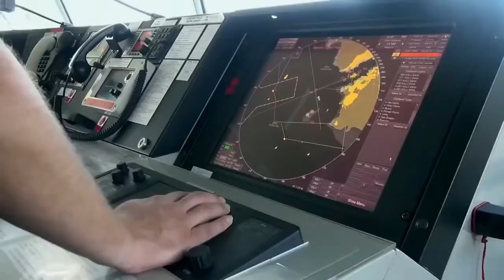ЙДУТЬ НА БАЗУ! КОРАБЛІ РФ НЕ ПУСТИЛИ В ЧОРНЕ МОРЕ